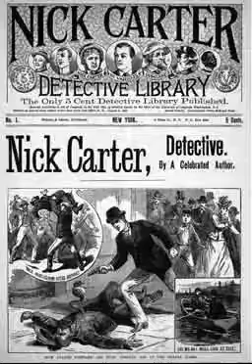Nick Carter 44-04-08 ep051 Murder By Magic